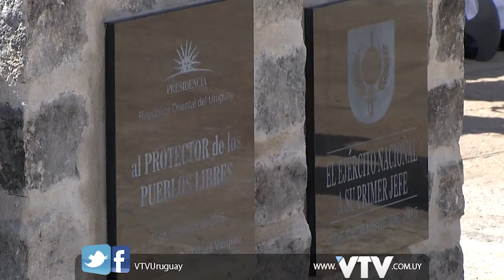VTV NOTICIAS: BANDERA